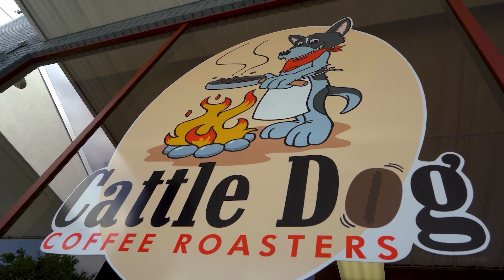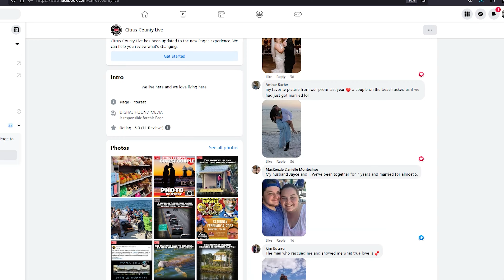❤️Who's the CUTEST COUPLE IN CITRUS COUNTY, Fl ?!? 📷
❤️Who's the CUTEST COUPLE IN CITRUS COUNTY?!? 📷
Today we find out! We want to thank everyone who took the time to enter our Cutest Couples Photo Contest.. YOU ARE ALL WINNERS!  But unfortunately, we can only award one Valentine's Day Prize-pack! Prizes this year include:  A beautiful bouquet from Waverley Florist , a lovely dinner for two at Kane's Cattle Co.  and a reinvigorating facial treatment from Essential Esthetics !
🏆PLUS: The honor of being named "Citrus County's Cutest Couple for 2023!"